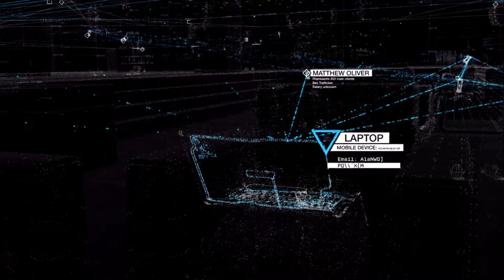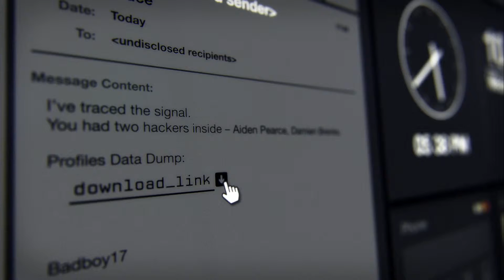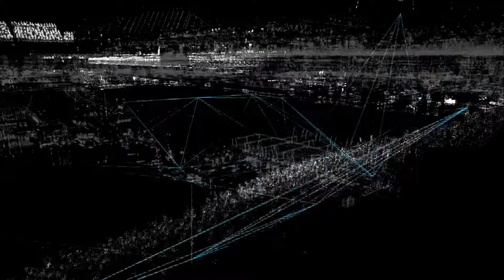Watch Dogs - [Part 1] - (Act 1 - Bottom of the Eighth) HD 720p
Watch Dogs - Part 1, Let's Play Watch Dogs